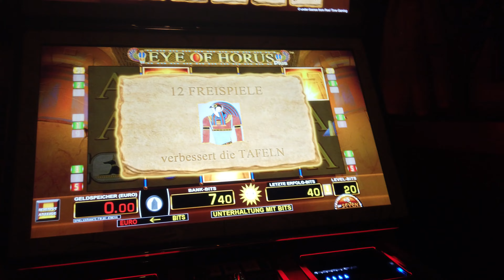Osmo Staffel 2 Finale (Krasser Cliffhänger)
Osmo City Gang Präsentiert:

Sie sehen eine Produktion der Galaktischen Föderation für 7 Dimensionale Kunst

Bei diesem Video handelt es sich um eine sarkastische Parodie, die in keinem Fall ernst zu nehmen ist. Jeglicher Bezug zu real exestierenden Personen ist zufällig und ungewollt, oder basiert auf radikalem Sarkasmus, welcher niemanden angreifen oder verletzen soll.